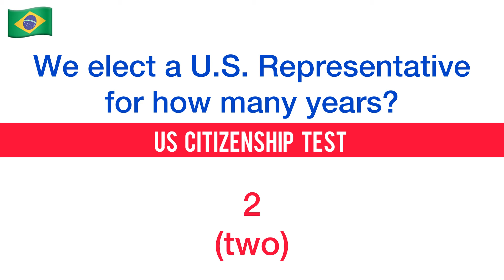U.S. Citizenship Test / 2008 version / Question 22